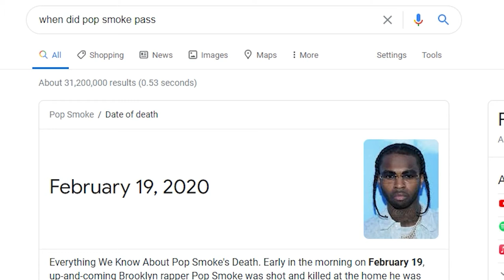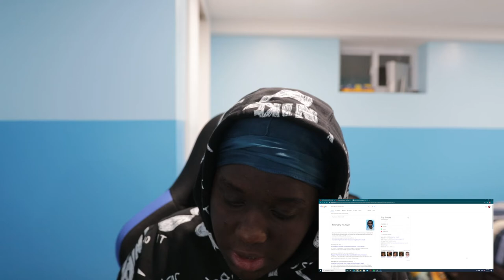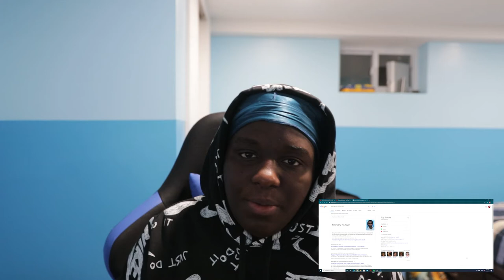DUSTY LOCANE INTRO 2 ME, PT 1 Official Music Video Reaction Video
REACTION VIDEO STARTS 2:47

- remember believe in the vision and I'll catch you on the next one. 👁👍🏿💖